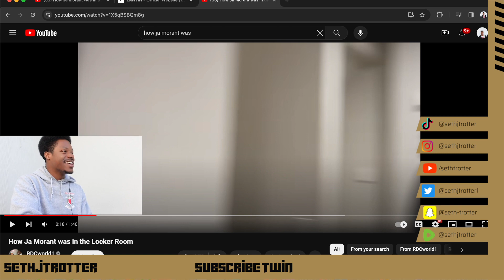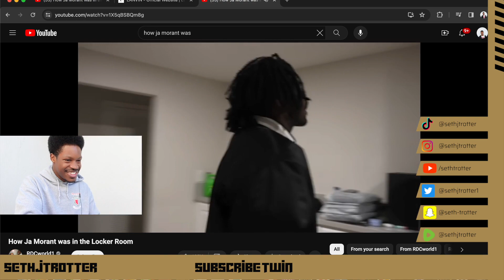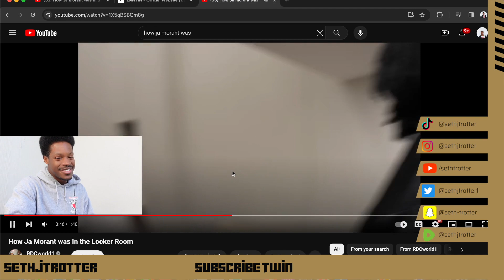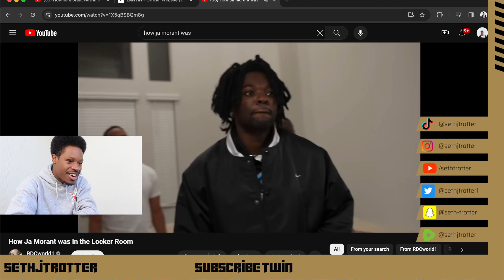How Ja Morant was in the Locker Room (REACTION)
HELP US GET 20K?